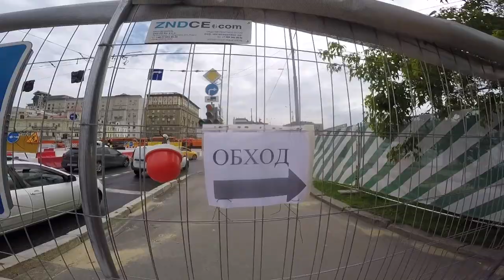Как быстро выздороветь, если заболел?